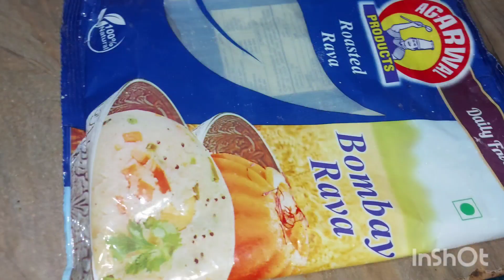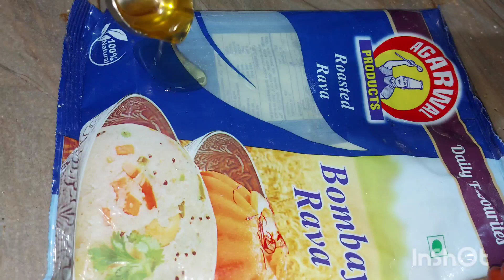ఈ రెసిపి చేయడం ఇంత ఈజీ నా ? ఇలా చేయడం తెలియక ఇంత కష్టపడ్డామా